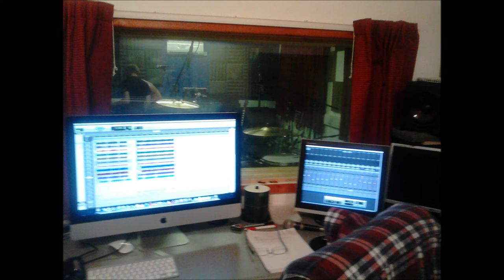Comic Book Ending - Bears!